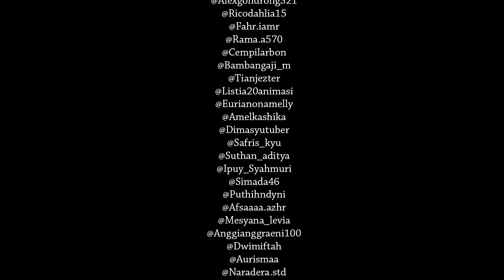Tumbal Proyek Season 3 | Episode 03 | Ketegangan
Sinopsis :
Di malam perayaan festival cosplay teror datang yang menyembabkan kepanikan. Nina, ketua dari para penyihir datang mengampiri Indra untuk membalaskan dendamnya, ini membuat keadaan semakin tegang .
Yuk tonton aja langsung videonya